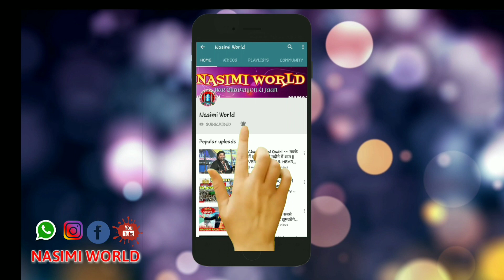नबी का रौशन सीतारा है ~~ 5th Ursh Babajaan Special Manqabat • Voice - Badrul Hasan Badar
✔️ SHAHID-E-AZAM CONFERENCE
  (09- September-2019)
💥 At Indira, Santhpura, Bhadrak Odisha.

🔥Video & Efx -  ALI AZGAR ( Aman )
🎧Voice - BADRUL HASAN BADAR

➖⭐🎧🌐NASIMI WORLD™️🌐 🎧⭐

MOB ⏩8⃣3⃣3⃣9⃣8⃣8⃣9⃣1⃣3⃣2⃣ ✔️

❇️❇️❇🌐🌍️ NASIMI WORLD™️ 🌍🌐❇️❇️❇️